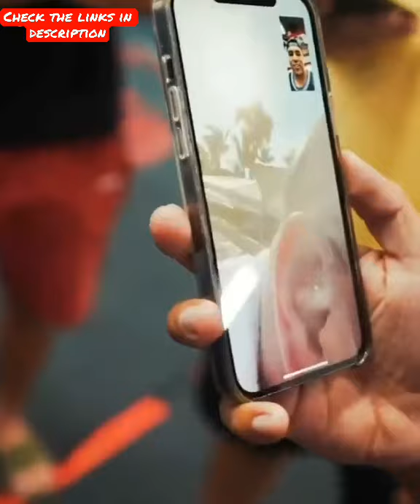Justin Gaethje sparring fan for $25k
🔥 Shop Justin Gaethje T-Shirt

✅  Want to track your health and stay fit just like any MMA fighter
I use this ➡️